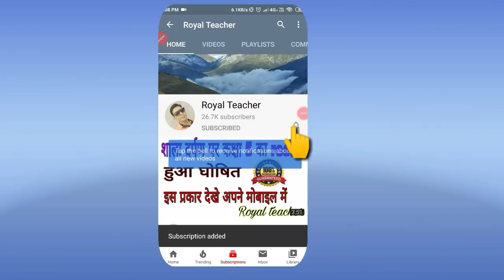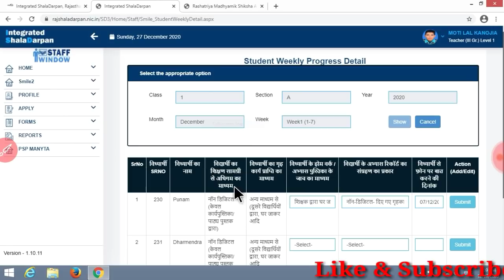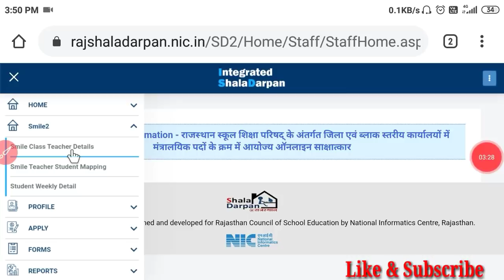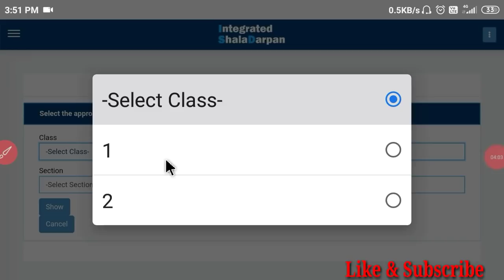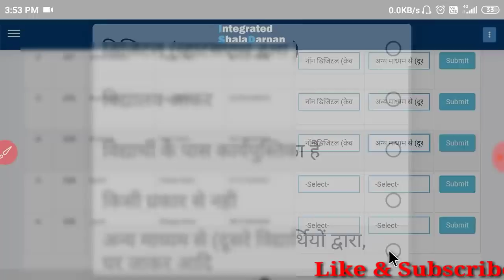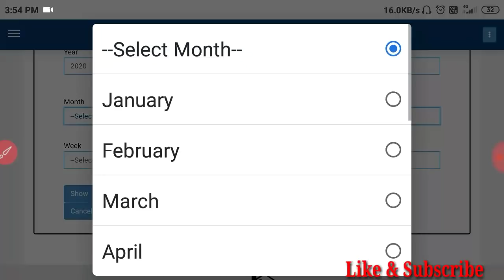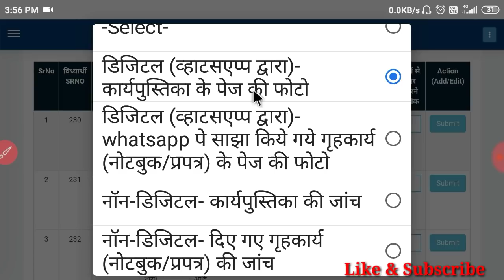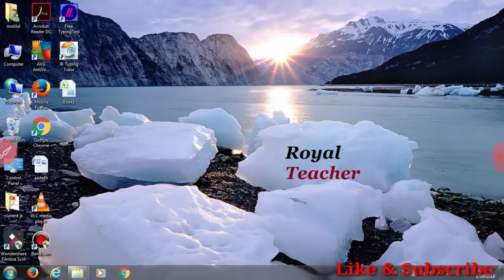shala darpan per Homework kese de smile 2 tab me , How to homework entry on shala darpan smile 2 tab